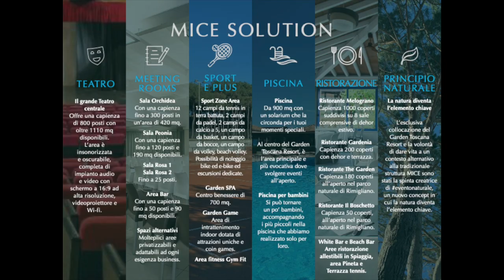23rd EUROTAS TRANSPERSONAL GATHERING - WELCOME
Humankind is facing the problems of post-modernity, from pollution, water use and migration, to globalization, lack of time, speed, loss of contact with oneself, digitisation, global warming, species extinction, global finance, informational inflation, personal importance, hypertrophy of rationality, competition.
Consensus consciousness through dual mind and rational thinking is looking for solution in the material world, a choice that seems to have reached a dead end.

At the same time, apparently unseen, a different vision has survived the millennia and since the dawn of humanity through the songs of the shamans, the scriptures of the sages, the medicines of the forest, the myths of the different traditions, and the parables of the masters recites its message of awakening.
The good news is that, like the Naked King in the fable, more and more clear eyes and innocent looks are able to recognise and listen to her.
More and more, heroes on a journey, have embarked and are embarking on the path of awakening to get out of the cave of identifications with the shadows cast on the wall by the false needs of the Ego.
From a scientific point of view, a new paradigm is available to anyone who wants to set out on the journey aware that matter is the concrete manifestation of the flow of consciousness, the foundation of everything.
Transpersonal approach offering tools and methods for mastering the inner experience of states of consciousness and stages of thinking suggest a way out based on key competences such as: partnership, creativity, emotional competences, connection to the Self, tolerance of uncertainty, service, interconnection, fluidity, mastering of states of consciousness, archetypal experience, willingness to change, trust, listening, awareness, self-observation, disidentification.

Everything is ready for waking up, out of the cave, just now.
if you share our waking dream Join us at
23 International EUROTAS Gathering

EUROTAS PRESIDENT
P. L. Lattuada